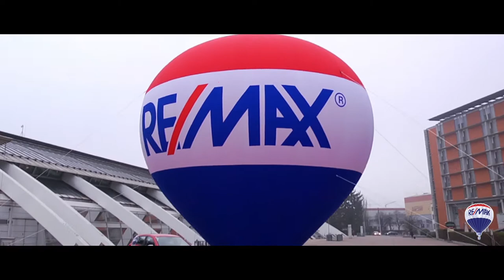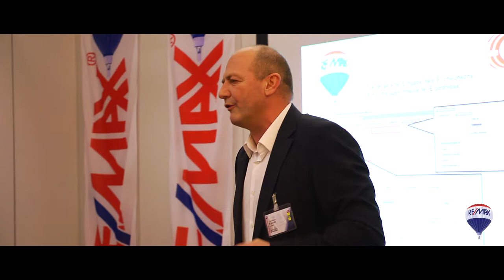REMAX Austria Convention 2014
Über 550 RE/MAX-Kolleginnen trafen sich am 18. Jänner 2014 zur RE/MAX Austria Convention im Design-Center Linz, um gemeinsam 15 Jahre RE/MAX zu feiern!